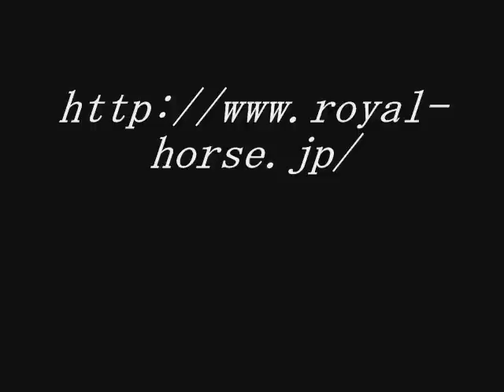NORIKO UEDA (B) AT ROYALHORSE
Great Bassist NORIKO UEDA,Solo play At ROYAL HORSE